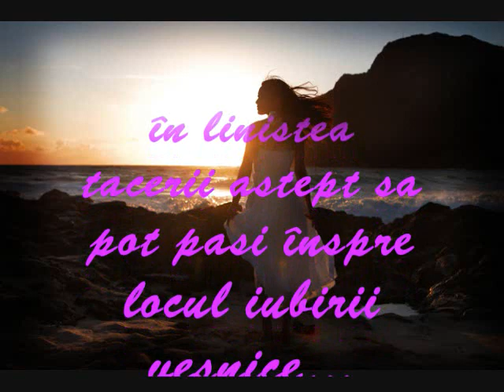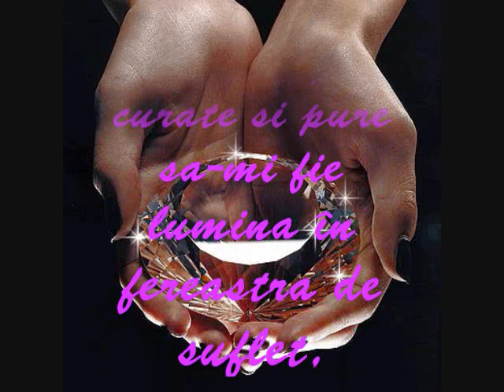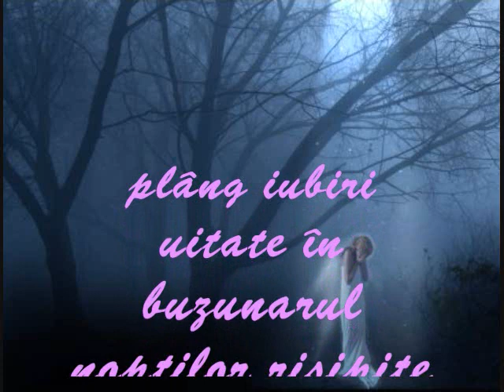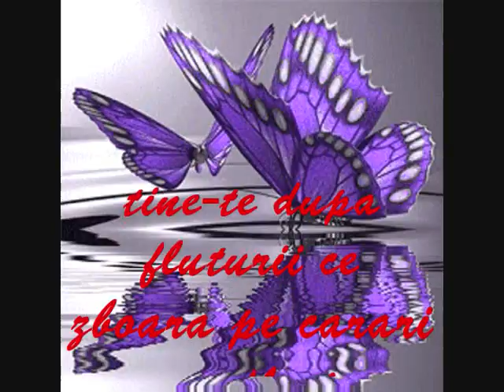Ratacind de dor....